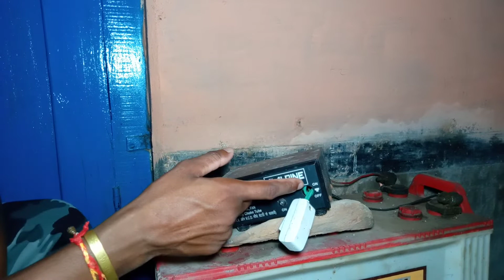Inverter ka power button kharab ho jaaye to kya Kare/इनवर्टर का पावर बटन खराब हो जाए तो क्या करें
According to the method described in this video, you can use it by putting a button in the inverter or converter.
इस वीडियो में बताए गए विधि के अनुसार आप इनवर्टर या कनवर्टर में बटन लगाकर उपयोग में ले सकते हैं।